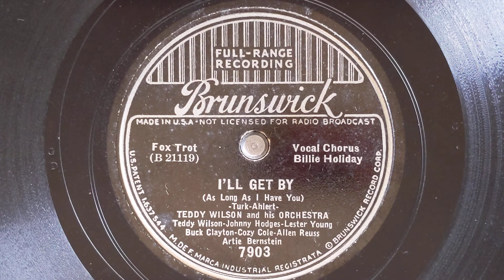I'll Get By - Teddy Wilson & His Orchestra (Billie Holiday, vocal) - Brunswick 7903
TEDDY WILSON & HIS ORCHESTRA
Buck Clayton, t / Buster Bailey, cl /
Johnny Hodges, as/ Lester Young, ts /
Teddy Wilson, p / Allan Reuss, g /
Artie Bernstein, sb / Cozy Cole, d /
Billie Holiday, vocal
New York, May 11, 1937
B-21119-1 I'll Get By - vBH
Brunswick 7903